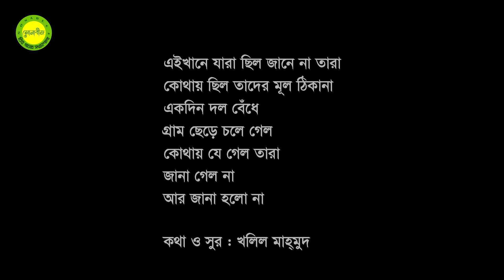Ei khane jara chilo || Lyrics and Tune by Khalil Mahmud || Demo Version || Stay Home, Stay Safe